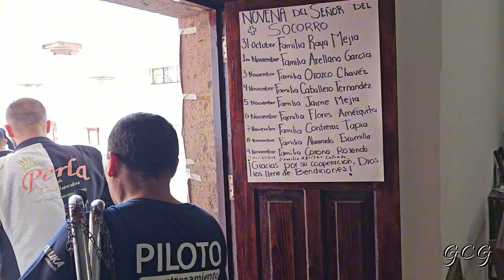Barrio De San Juan, Mañanitas Al Sr Del Socorro, Salvatierra Guanajuato, Sábado 9 De Noviembre 2024